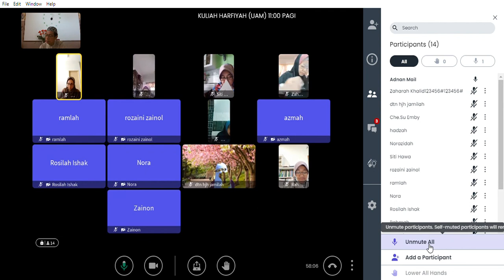KULIAH HARFIYAH UAM | 26/2/2021 | JUMAAT 11 PAGI | SURAH AZ-ZUHRUF AYAT 11-15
TARIKH: 26/2/2021
HARI: JUMAAT
MASA: 11:00 PAGI
SURAH: AZ-ZUHRUF AYAT 11-15